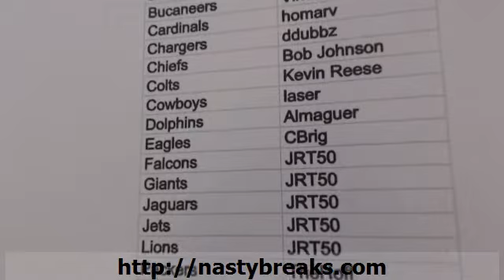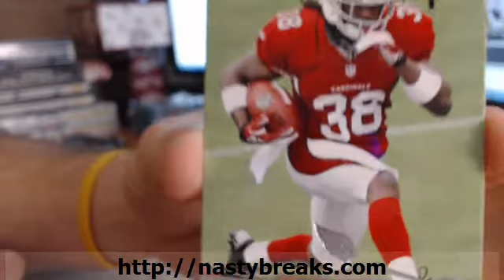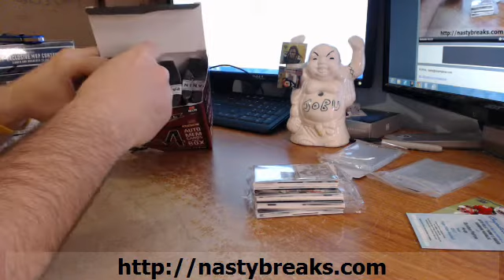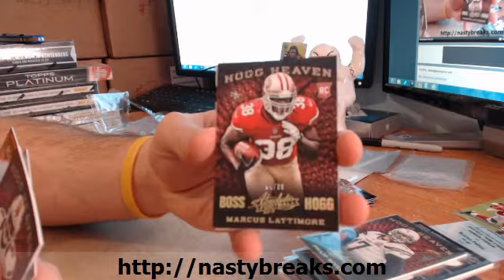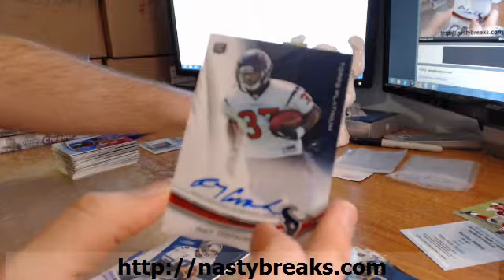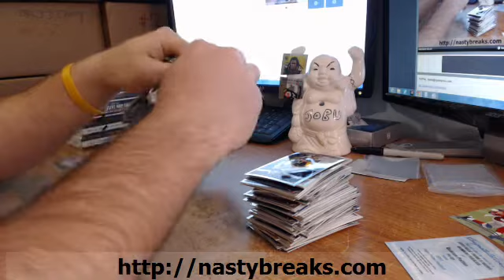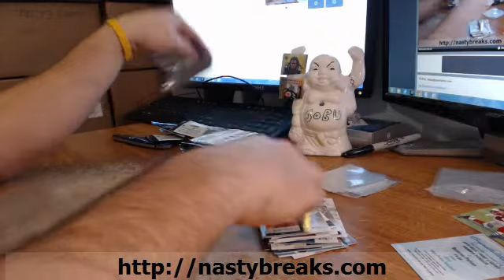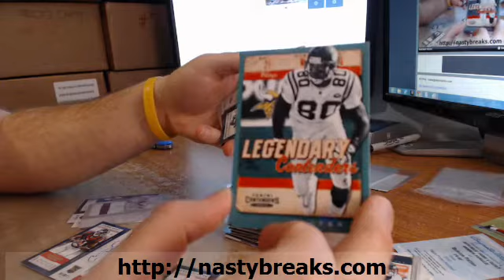2013 Effin Catalina #43